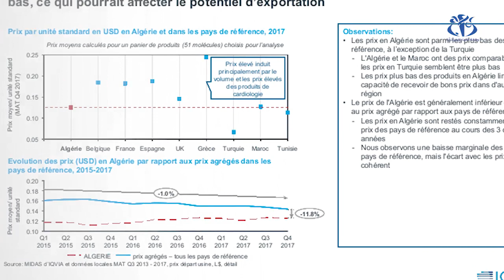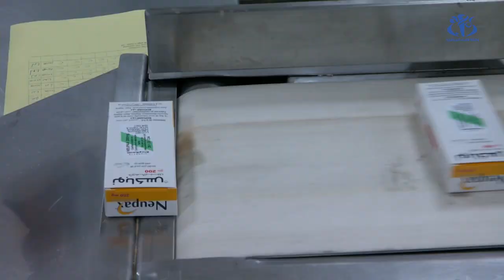متعاملو الأدوية: سعر الدواء بالجزائر الأكثر انخفاضا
الجزائر (وأج)- أشارت دراسة نشر نتائجها الاتحاد الوطني لمتعاملي الصيدلة عن انخفاض سعر الدواء بالجزائر ب 12% مقارنة بالدول المتوسطية و المجاورة، مما يتطلب مراجعة السياسة التسعيرية للدواء بالجزائر .